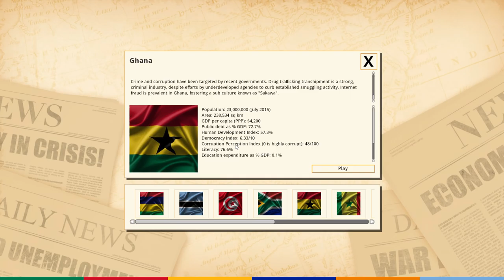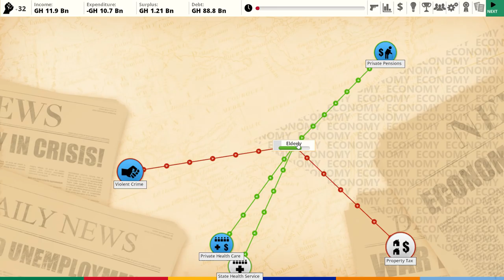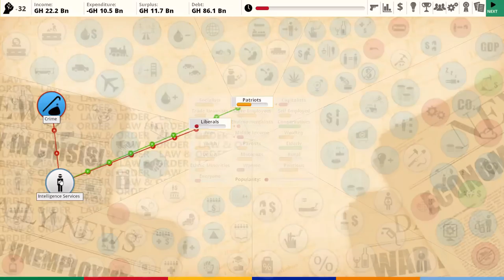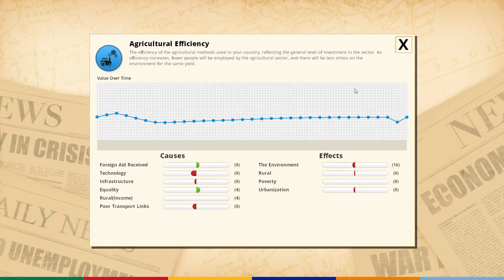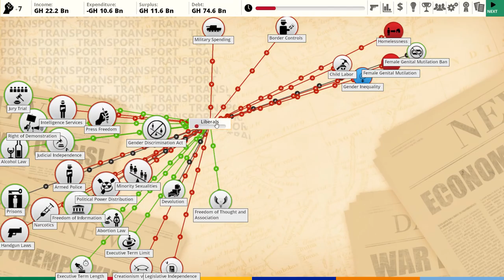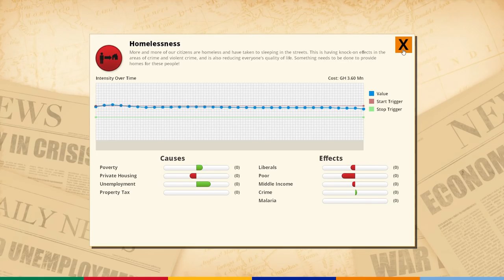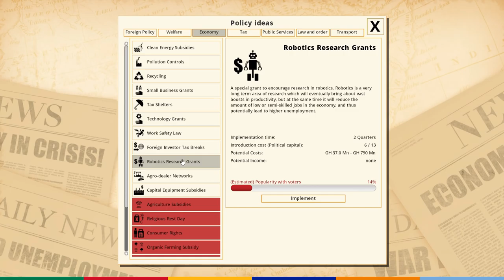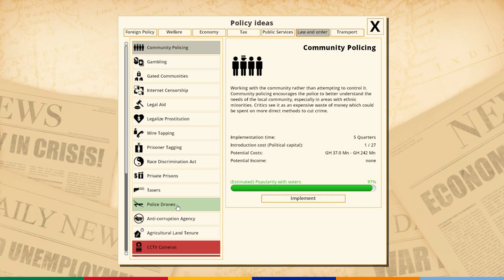Hillary for Ghana #01 - Democracy 3 Africa